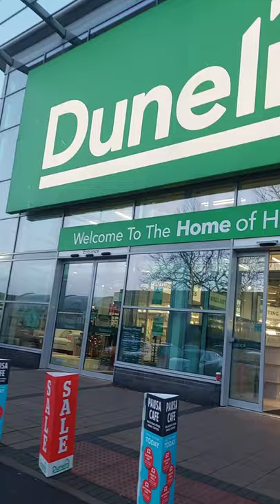in Staples Corner#Retail Park